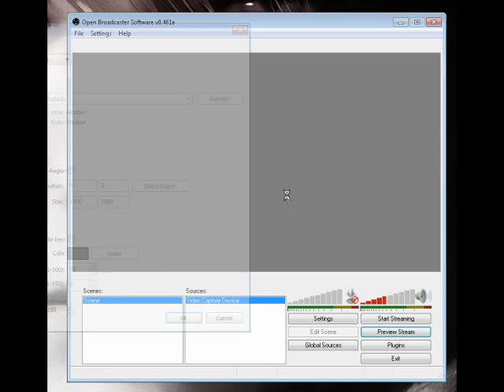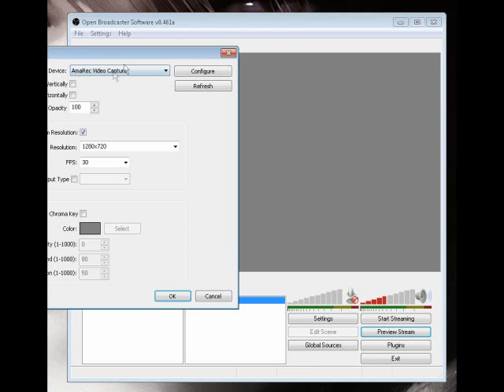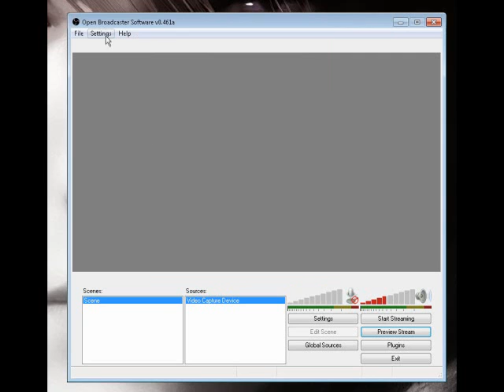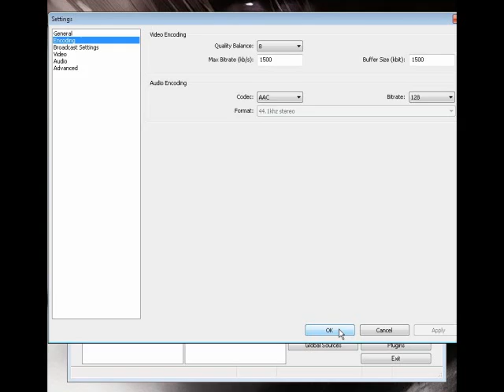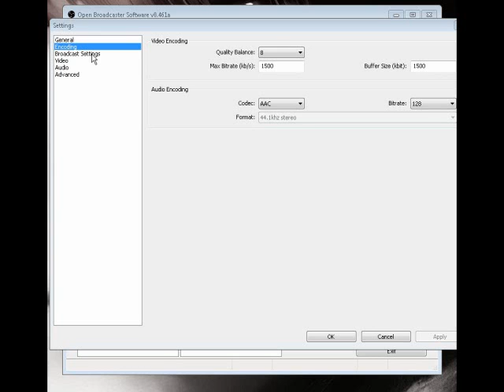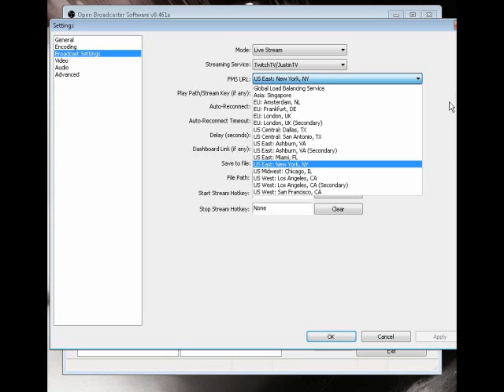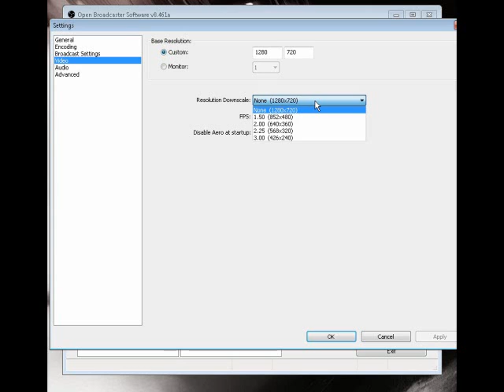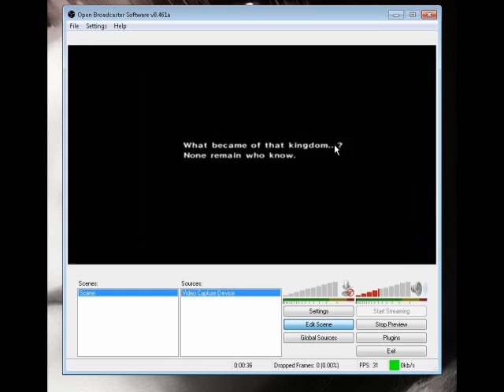Open Broadcaster Software Tutorial: OBS on Twitch Fast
Open Broadcaster Software aka. OBS is an open source free media streaming software.

This OBS tutorial will teach you how to set up your live stream either from a capture card or software screen capture. This is a quick and easy tutorial, not something 15-20 minutes like the rest. I give you just what you need to know and see. Open Broadcaster Software uses less memory and CPU power than other streaming programs which is why I recommend it, though I also enjoy using Xsplit.

Open Broadcaster Software is a little bit daunting at first, but once you follow this tutorial you should be streaming in no time, if you have any questions, please feel free to leave me a message or comment and I'll respond as soon as I see it.